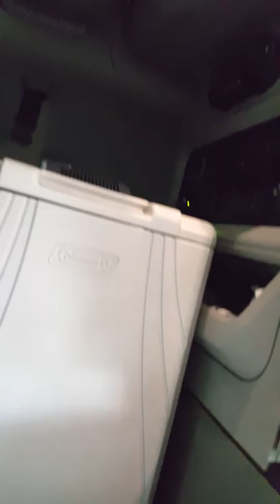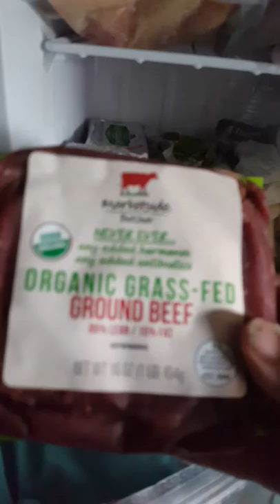DEEP FREEZER ON THE TRUCK???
A quick tour of my favorite spices and foods I keep on the truck to continue HEALTHIER TRUCK IN!